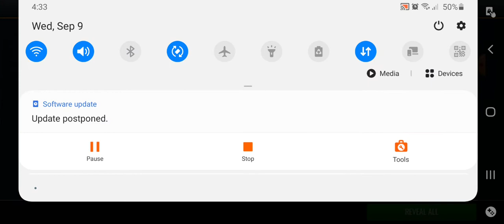Nba live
fourt game